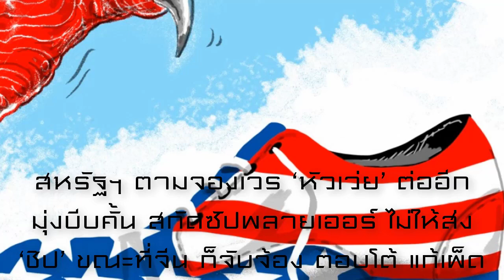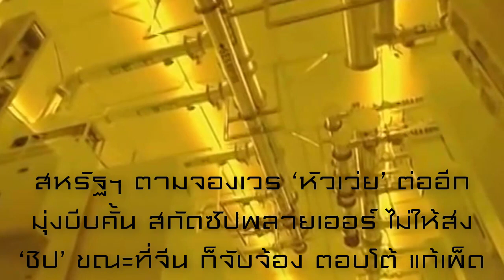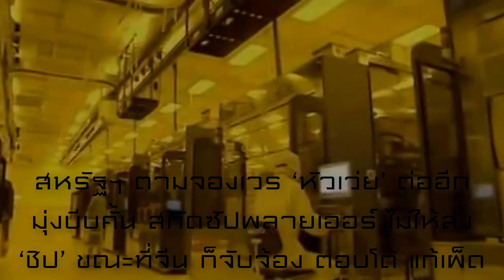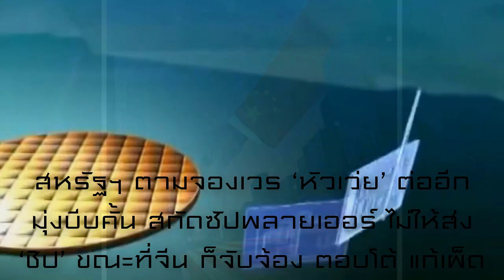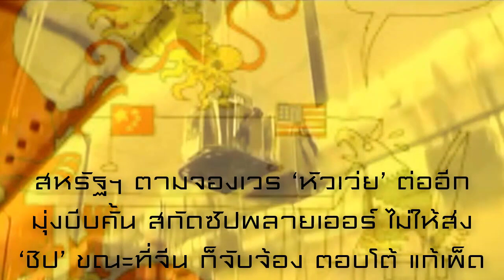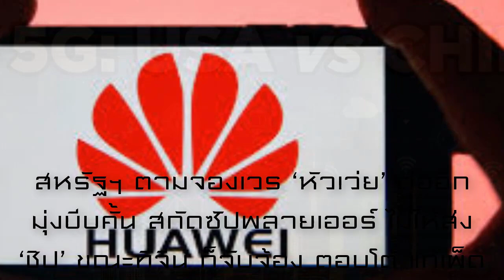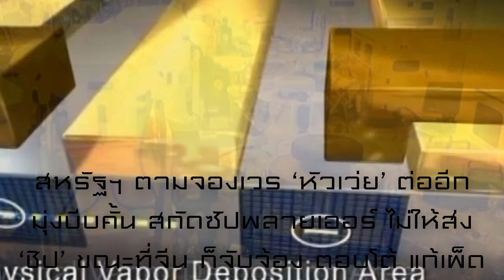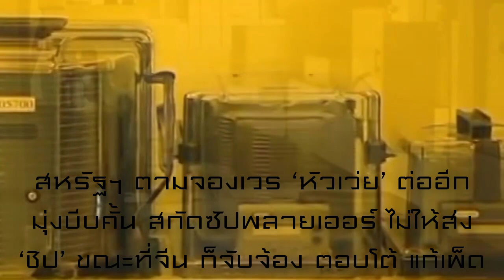สหรัฐฯ ตามจองเวร‘หัวเว่ย’ สกัดซัปพลายเออร์ไม่ให้ส่ง‘ชิป’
สหรัฐฯตามจองเวร‘หัวเว่ย’ต่ออีก มุ่งบีบคั้นสกัดซัปพลายเออร์ไม่ให้ส่ง‘ชิป’ ขณะที่จีนก็จับจ้องตอบโต้แก้เผ็ด

คณะบริหารประธานาธิบดีโดนัลด์ ทรัมป์ ตามจองเวรไม่เลิก หัวเว่ย เทคโนโลยีส์ ยักษ์ใหญ่อุปกรณ์สื่อสารโทรคมนาคมของจีน โดยในวันศุกร์ (15 พ.ค.) ได้ออกมาประกาศกฎระเบียบใหม่ที่มุ่งสกัดกั้นซัปพลายเออร์ทั่วโลก ไม่ให้ส่งเซมิคอนดักเตอร์แก่บริษัทแดนมังกรรายนี้ ซึ่งก็ถูกวอชิงตันขึ้นบัญชีดำเอาไว้ก่อนหน้านี้แล้ว ความเคลื่อนไหวเช่นนี้กระตุ้นให้เกิดความหวาดกลัวกันว่าจีนจะทำการตอบโต้แก้เผ็ด และส่งผลให้ราคาหุ้นของบริษัทอเมริกันที่เป็นผู้ผลิตอุปกรณ์ผลิตชิป พากันร่างระนาว

กฎระเบียบใหม่ที่แถลงโดยกระทรวงพาณิชย์สหรัฐฯครั้งนี้ กำหนดให้พวกบริษัทซัปพลายเออร์เซมิคอนดักเตอร์ต้องขออนุญาตจากทางการสหรัฐฯ จึงจะสามารถขายชิปที่บริษัทเหล่านี้ผลิตในต่างแดนแต่ใช้เทคโนโลยีสหรัฐฯไปให้แก่หัวเว่ย นับเป็นการขยายขอบเขตอำนาจเพิ่มขึ้นมาอย่างกว้างขวางของวอชิงตันในการระงับการส่งออกชิ้นส่วนสำคัญยิ่งให้แก่ผู้ผลิตสมาร์ตโฟนรายใหญ่เป็นอันดับ 2 ของโลกรายนี้

“การดำเนินการครั้งนี้คือการทำให้อเมริกาเป็นอันดับหนึ่ง บริษัทอเมริกันเป็นอันดับหนึ่ง และความมั่นคงแห่งชาติของอเมริกันเป็นอันดับหนึ่ง” เจ้าหน้าที่อาวุโสผู้หนึ่งของกระทรวงพาณิชย์สหรัฐฯ บอกกับพวกผู้สื่อข่าวในการแถลงสรุปผ่านทางโทรศัพท์เมื่อวันศุกร์ (15)

จวบจนถึงเวลานี้ หัวเว่ย ซึ่งเป็นผู้ผลิตอุปกรณ์เทเลคอมรายใหญ่ที่สุดของโลกด้วย ยังไม่ได้พูดอะไรเมื่อผู้สื่อข่าวติดต่อไปขอความเห็น

แต่ข่าวความเคลื่อนไหวมุ่งเล่นงานหัวเว่ยครั้งนี้ ก็ส่งผลกระทบต่อตลาดหุ้นแถบยุโรป โดยที่พวกเทรดเดอร์พากันเทขาย ทำให้ราคาซึ่งอยู่ในแดนบวกต้องลดถอยลงมา นอกจากนั้นในช่วงการซื้อขายที่ตลาดสหรัฐฯหุ้นของพวกผู้ทำอุปกรณ์ใช้ในการผลิตชิป เป็นต้นว่า แลม รีเสิร์ช (Lam Research) และ เคแอลเอ คอร์ป (KLA Corp) ก็ปิดโดยหล่นลง 6.4% และ 4.8% ตามลำดับ

ขณะเดียวกัน ปฏิกิริยาตอบโต้จากจีนก็ออกมาอย่างฉับไว โดยที่รายงานชิ้นหนึ่งในวันศุกร์ (15) ของ โกลบอลไทมส์ สื่อแทบลอยด์ในเครือของเหรินหมินรึเป้า (พีเพิลส์เดลี่) ปากเสียงอย่างเป็นทางการของพรรคคอมมิวนิสต์ที่เป็นผู้บริหารปกครองจีน ระบุว่า ปักกิ่งพร้อมแล้วที่จะใส่ชื่อบริษัทสหรัฐฯจำนวนหนึ่งเอาไว้ใน “รายชื่อหน่วยงานและบุคคลที่เชื่อถือไม่ได้” (unreliable entity list) ในฐานะเป็นส่วนหนึ่งของมาตรการตอบโต้ต่อการที่วอชิงตันเพิ่มข้อจำกัดใหม่ๆ มาเล่นงานหัวเว่ย

มาตรการตอบโต้ของฝ่ายจีนนี้ มีดังเช่นการเปิดการสอบสวนและประกาศข้อจำกัดควบคุมพวกบริษัทอเมริกันที่จะถูกขึ้นบัญชี เป็นต้นว่า แอปเปิล อิงค์, ซิสโก ซิสเตมส์ อิงค์, และ ควอลคอมม์ อิงค์ ตลอดจนการสั่งระงับการซื้อเครื่องบินของบริษัทโบอิ้ง รายงานข่าวนี้บอกโดยอ้างแหล่งข่าวรายหนึ่ง (ดูรายงานข่าวนี้ได้ที่

สำหรับกฎระเบียบใหม่ของกระทรวงพาณิชย์สหรัฐฯ ซึ่งมีผลบังคับใช้ตั้งแต่วันศุกร์ (15 พ.ค.) แต่ให้ระยะเวลาผ่อนผัน 120 วันนั้น ยังกระทบกระเทือนอย่างแรงต่อบริษัทไต้หวัน เซมิคอนดักเตอร์ แมนูแฟคเจอริ่ง คอมพานี ลิมิเต็ด (Taiwan Semiconductor Manufacturing Co Ltd, ใช้อักษรย่อว่า TSMC) ผู้รับเหมาผลิตชิปรายใหญ่ที่สุดในโลก และก็เป็นซัปพลายเออร์รายหลักที่ส่งเซมิคอนดักเตอร์ให้แก่หัวเว่ย โดยที่บริษัทนี้เพิ่งประกาศเมื่อวันพฤหัสบดี (14 พ.ค.) ถึงแผนการที่จะสร้างโรงงานใหม่แห่งหนึ่งขึ้นในสหรัฐฯ

TSMC แถลงในวันศุกร์ (15 พ.ค.) ว่า บริษัท “กำลังเฝ้าติดตามการเปลี่ยนแปลงกฎระเบียบการส่งออกของสหรัฐฯนี้อย่างใกล้ชิด” และกำลังทำงานร่วมกับที่ปรึกษากฎหมายภายนอกบริษัท เพื่อ “ดำเนินการวิเคราะห์ทางกฎหมาย ตลอดจนทำให้เกิดความแน่ใจเกี่ยวกับการตรวจสอบและการตีความกฎระเบียบเหล่านี้อย่างรอบด้าน”

ตัวกระทรวงพาณิชย์เองแถลงว่า กฎระเบียบนี้มุ่งหมายที่จะป้องกันไม่ให้หัวเว่ยสามารถ “กัดกร่อนบ่อนทำลาย” สถานะความเป็นบริษัทที่ถูกขึ้นบัญชีดำของตนเองต่อไปอีก ทั้งนี้ในการขึ้นบัญชีดำก่อนหน้านี้นั้น กระทรวงมุ่งหมายที่จะให้พวกซัปพลายเออร์ซึ่งผลิตชิปโดยมีการใช้เทคโนโลยีซับซ้อนที่ทำโดยสหรัฐฯ ต้องขออนุญาตจากรัฐบาลสหรัฐฯก่อน จึงจะขายให้แก่หัวเว่ยได้

แต่ปรากฏว่า “มีช่องโหว่ทางเทคนิคที่ใหญ่โตมาก ซึ่งทำให้ในทางปฏิบัติหัวเว่ยยังคงสามารถใช้เทคโนโลยีสหรัฐฯที่พวกผู้ผลิตเซมิคอนดักเตอร์ต่างประเทศนำไปใช้ (ในการผลิตชิปในต่างแดนนอกสหรัฐฯ)” รัฐมนตรีพาณิชย์ วิลเบอร์ รอสส์ (Wilbur Ross) บอกกับเครือข่ายข่าวธุรกิจโทรทัศน์ฟอกซ์ (Fox Business Network) ในวันศุกร์ (15 พ.ค.) โดยเรียกการเปลี่ยนแปลงกฎระเบียบคราวนี้ว่าเป็น “สิ่งที่ออกแบบขึ้นมาโดยเฉพาะเจาะจงมากๆ เพื่อพยายามแก้ไขอุดช่องโหว่ดังกล่าว”

ทั้งนี้หัวเว่ยถูกใส่ชื่อเข้าไว้ใน “บัญชีหน่วยงานและบุคคล” (entity list) ของกระทรวงพาณิชย์สหรัฐฯตั้งแต่ปีที่แล้ว ด้วยเหตุผลข้ออ้างว่าเนื่องจากความวิตกกังวลในด้านความมั่นคงแห่งชาติ ท่ามกลางการกล่าวหาไม่หยุดหย่อนจากวอชิงตันว่า บริษัทจีนแห่งนี้ละเมิดมาตรการแซงก์ชั่นที่สหรัฐฯใช้บังคับกับอิหร่าน รวมทั้งสามารถที่จะใช้อุปกรณ์ของบริษัทในการสอดแนมลูกค้า หัวเว่ยเองปฏิเสธข้อกล่าวหาเหล่านี้ และเรียกร้องให้ทางการสหรัฐฯแสดงหลักฐานข้อพิสูจน์

แต่แม้วอชิงตันทำเช่นนี้แล้ว พวกสายเหยี่ยวมุ่งเล่นงานจีนในคณะบริหารทรัมป์ก็ยังรู้สึกหงุดหงิดไม่พอใจ โดยเห็นกันว่าการขึ้นบัญชีดำหัวเว่ยเช่นนี้ยังไม่เพียงพอที่จะสกัดกั้นไม่ให้บริษัทเข้าถึงซัปพลายที่ใช้เทคโนโลยีสหรัฐฯ ดังนั้นจึงเร่งรัดให้เกิดความพยายามตั้งแต่ปลายปีที่แล้วที่จะเล่นงานบริษัทจีนแห่งนี้ให้อยู่หมัด จนกระทั่งส่งผลกลายเป็นกฎระเบียบที่ออกมาในวันศุกร์